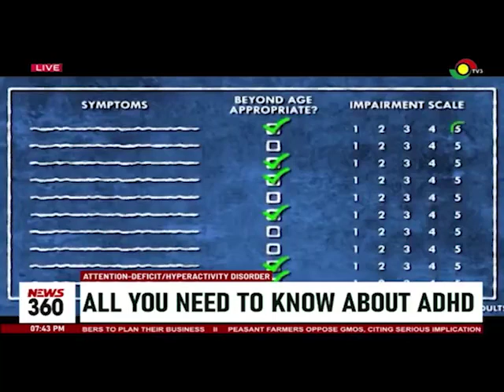All you need to know about Attention-Deficit/Hyperactivity Disorder